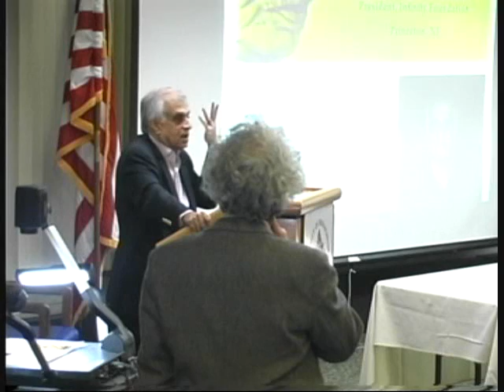Rajiv Malhotra Lecture on Gandhi "US-India Relations at the Crossroads" UMASS Dartmouth Oct 8, 2009